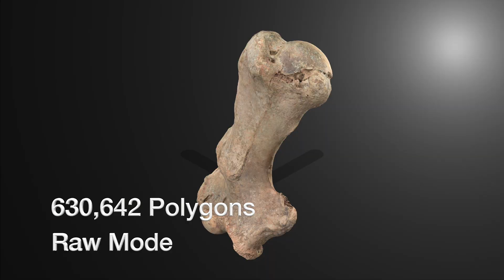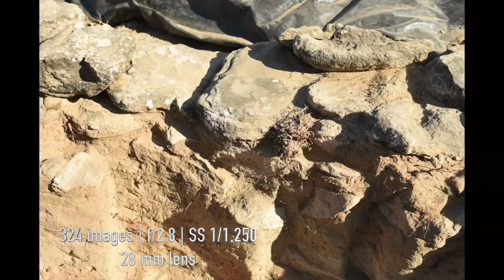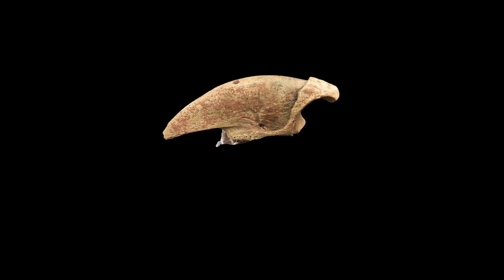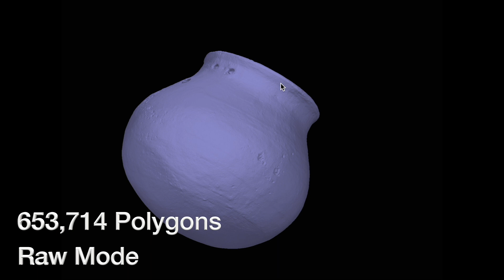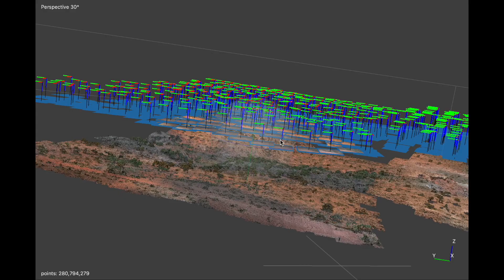Photogrammetry Using Apple Object Capture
I have found in my research that Apple's object capture API works excellent for creating research quality 3D models. This video is a selection of different types of models created using the app Photocatch which makes use of Object Capture.  Most of the images were shot with a Nikon 7200 DSLR. I have also found that Object Capture is much faster in creating 3D models than other photogrammetry programs such as Agisoft Metashape and Reality Capture.